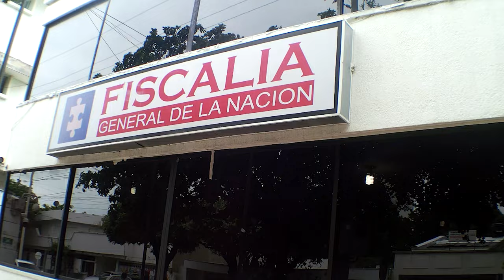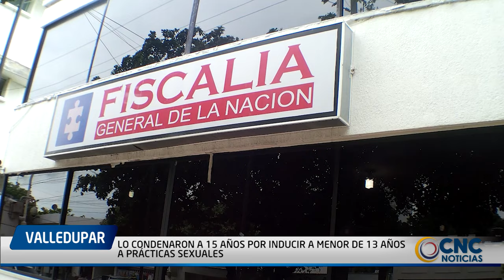LO CONDENARON A 15 AÑOS POR INDUCIR A MENOR DE 13 AÑOS A PRÁCTICAS SEXUALES